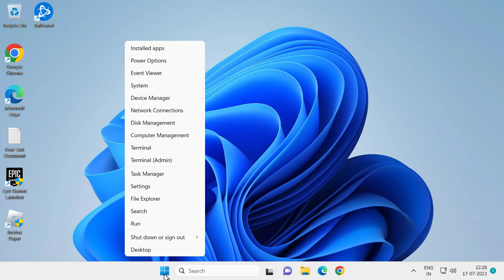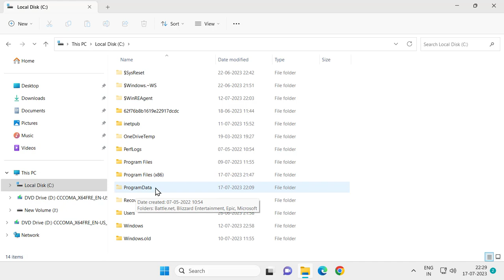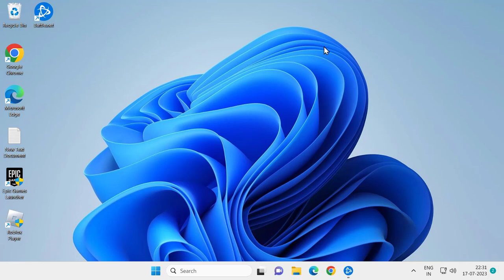Fixing Overwatch Update Stuck on Initializing: Fix Waiting on Another Update Battlenet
In This Video :
Overwatch Update Stuck
Waiting on Another Update Battlenet